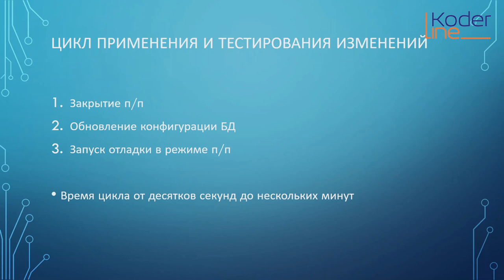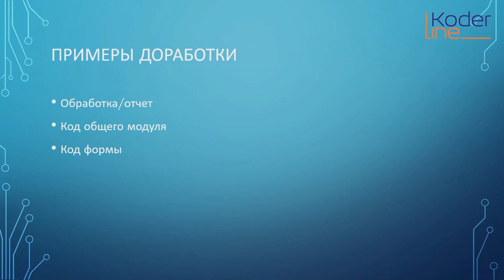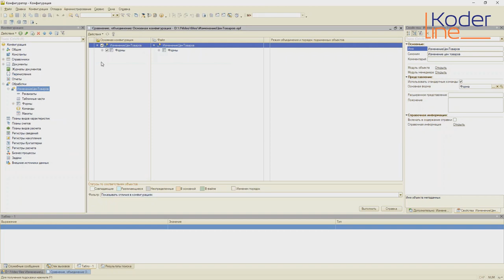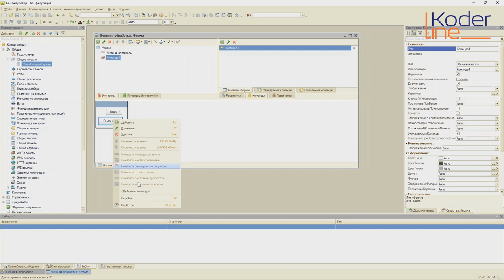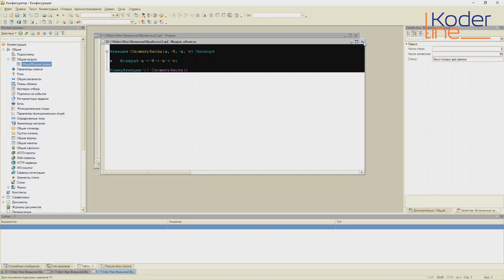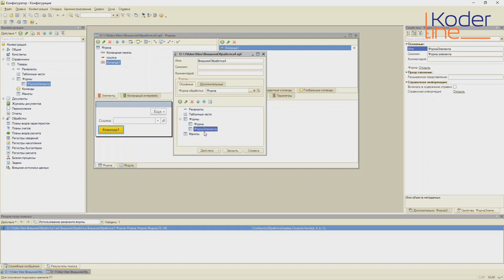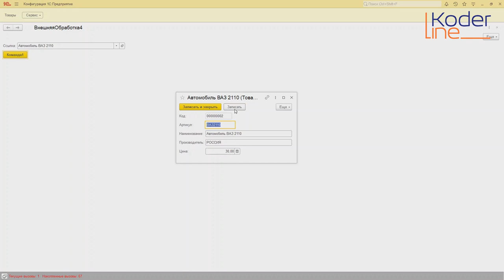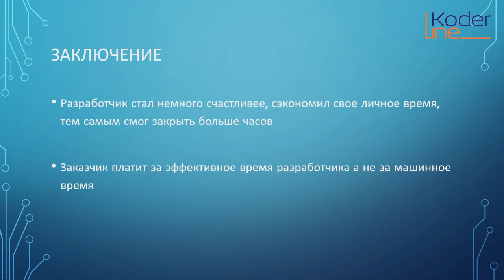Ролик «Приемы работы разработчика. Сокращение цикла обновления и перезапуска базы»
Компания «Кодерлайн» предлагает ознакомиться с роликом «Приемы работы разработчика. Сокращение цикла обновления и перезапуска базы»

Ведущий: Туальбаев Ильгиз Фархитдинович - специалист 1С.

Целевая аудитория: специалисты 1С, технические сотрудники.

Описание:
Разработчик во время доработки крупных конфигураций тратит очень много времени на цикл закрытия 1С:Предприятия, обновления конфигурации базы данных и запуск 1С:Предприятия для отладки.

Программа
1.       Вынос дорабатываемых кода, форм во внешнюю обработку.
2.       Процесс доработки внешней обработки с отладкой в сеансе 1С:Предприятия.
3.       Перенос изменений в основную конфигурацию.